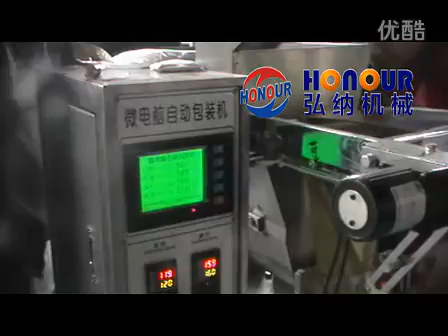Poudre de machines d'emballage